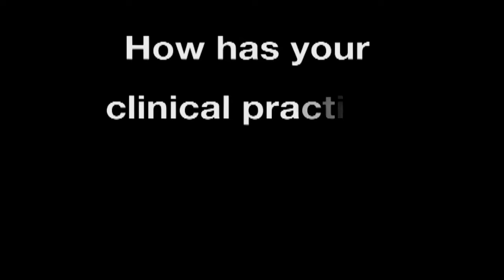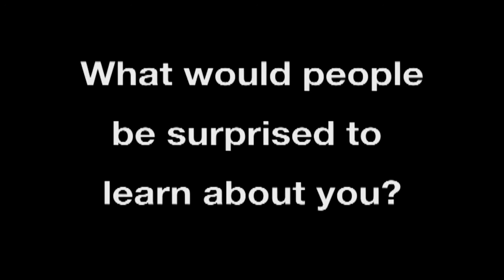Kim Vesco, Kaiser Permanente Physician and Women's Health Researcher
Half of U.S. women gain too much weight during pregnancy. Dr. Kim Vesco has a solution to this problem—and she’s testing it among thousands of Kaiser Permanente patie